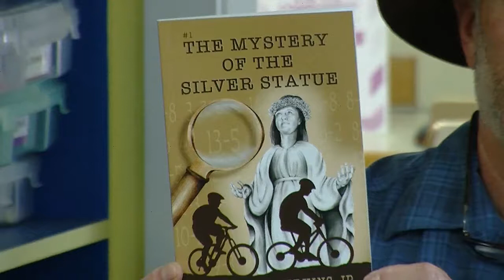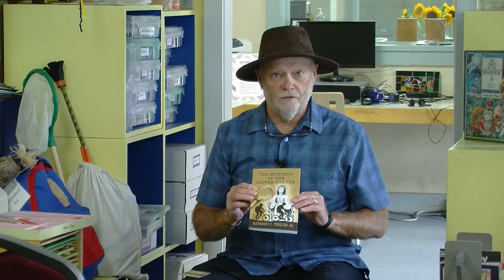Greensboro Free Library Presents: Children's Author Ray Perkins—August 13, 2022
Author Ray Perkins reads from his children's book The Mystery of the Silver Statue.